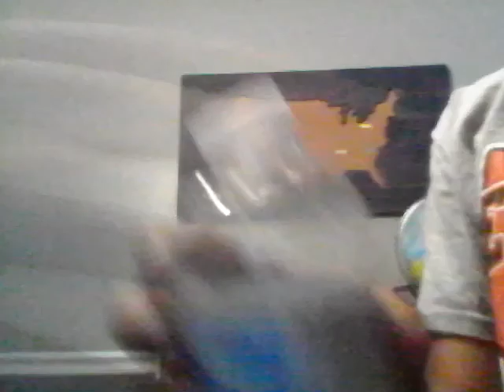Water Bottle Flip Horse & Trick Shots